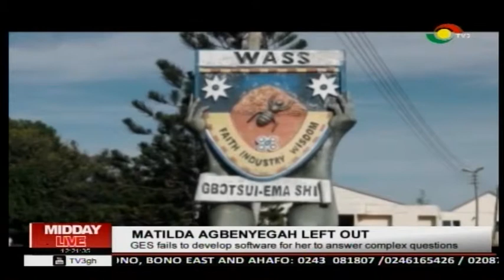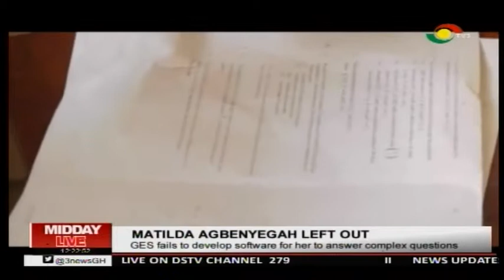MIDDAY LIVE - 29/5/2019